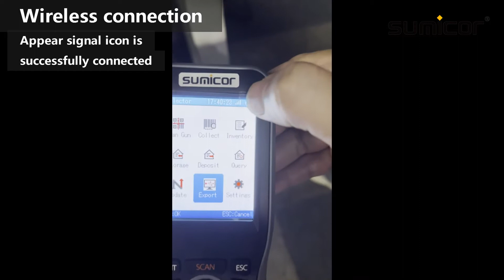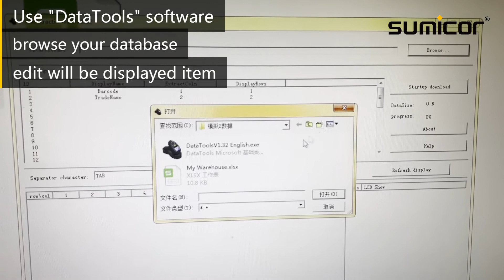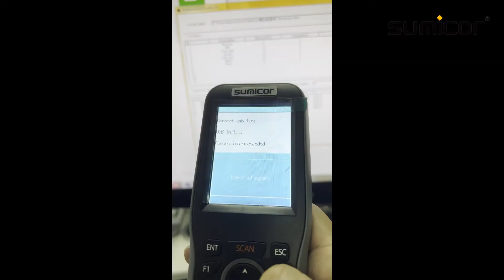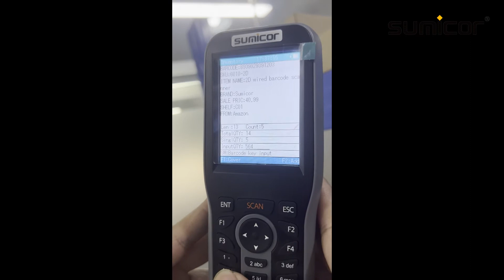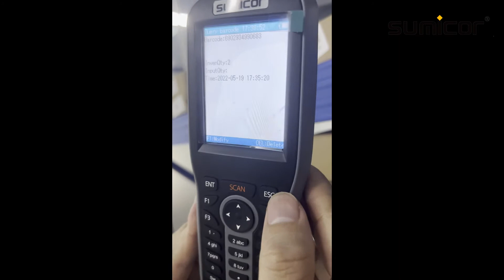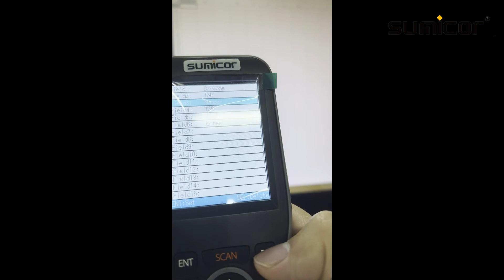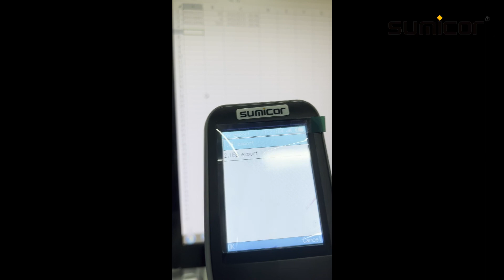Sumicor inventory scanner barcode collector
Sumicor wireless inventory barcode collector is integrating with scanner, data collection and inventory counter function.

Amazon US sale link:
2D inventory scanner
1D inventory scanner
Laser inventory scanner